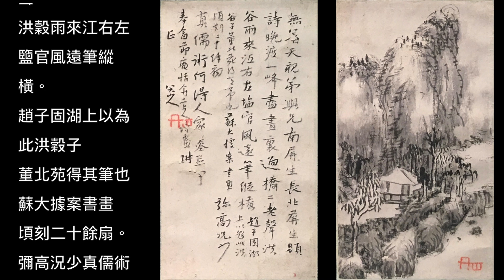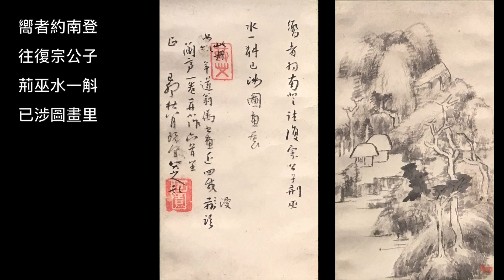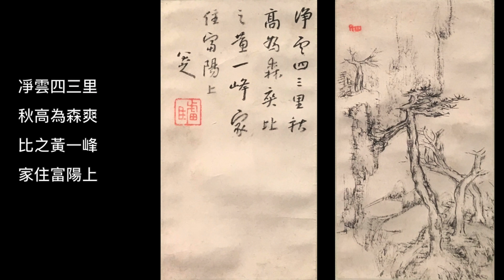國畫欣賞 八大山人 蘭亭詩畫册